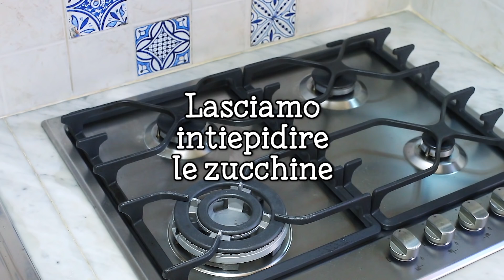Torta di Pasta Sfoglia con Crema di Zucchine e Pomodorini - Ricetta Torta Salata - 55Winston55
Ciao ragazzi, oggi prepariamo insieme la Torta di Pasta Sfoglia con Crema di Zucchine e Pomodorini! Una ricetta facile e veloce, ideale da servire per il pranzo e la cena di ogni giorno. Si realizza in semplici gesti e con ingredienti che quasi sempre teniamo in dispensa o in frigo: occorrerà solo un rotolo di pasta sfoglia, delle zucchine, del basilico e dei pomodorini  e porteremo in tavola un piatto sfizioso e allegro, perfetto soprattutto nel periodo primaverile ed estivo. Con pochissimo riusciremo a fare un rustico di pasta sfoglia che piacerà davvero a tutti, grandi e bambini! Questa torta salata di pasta sfoglia, come tutte le torte salate è ottima anche per una cena fredda; prepariamola quindi in anticipo e quando abbiamo fame portiamola in tavola. Chi l’assaggerà ne rimarrà conquistato!

55Winston55

★★★ STAMPA LA RICETTA DAL BLOG ❤"Fatto in Casa da Benedetta"❤

❤ VIDEO PRECEDENTE ❤

 1 rotolo di pasta sfoglia rotondo
3 zucchine piccole
1 manciata di foglie di basilico
1 spicchio d'aglio
50g formaggio grattugiato
100g scamorza bianca
300g pomodorini (circa)